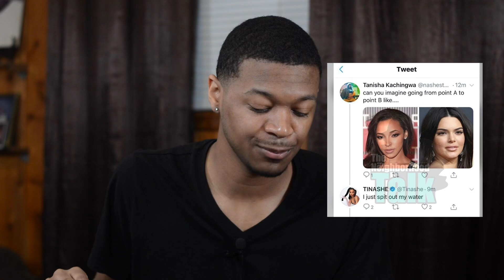Tasha K. and Armon Wiggins DRAG TF Out of Each Other... Again!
Armon Wiggins and Tasha K. can’t stop going after each other! Megan Thee Stallion and Beyoncé release new music... and Tinashe goes after Kendall Jenner.

🎸 Music Credits 🎸

😀 About Aaron Keenan 😀

Every week I release videos talking about news, celebrity hot topics, and politics. This platform gives me an opportunity to share my thoughts and for you guys to join in!

I hope these videos help keep you informed, inspired, and every once in a while... laughing.